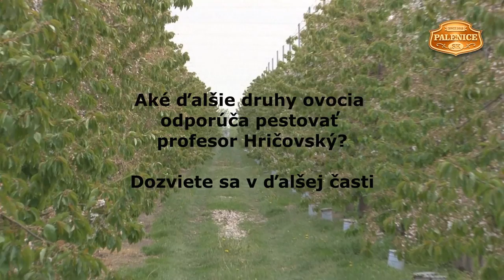Poradňa pestovateľa s profesorom Ivanom Hričovským 3. časť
Profesor Ivan Hričovský porozpráva o vzácnych stromoch - o oskoruši, moruši a dozviete sa aj novinky o pestovaní orechov. Viac nájdete na